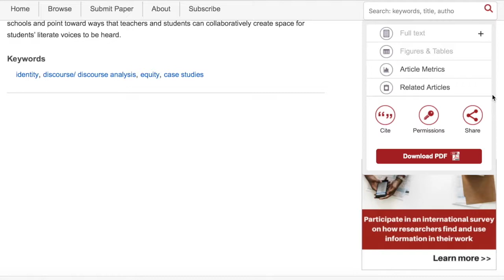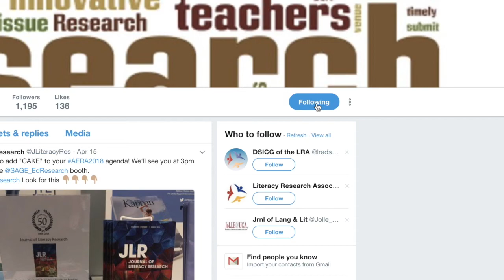Celebrating 50 volumes of literacy research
Join us in celebrating 50 volumes of high quality literacy research. Sage is freeing ALL publications in JLR during the period May 15th - July 4th. Get your summer reading ready!